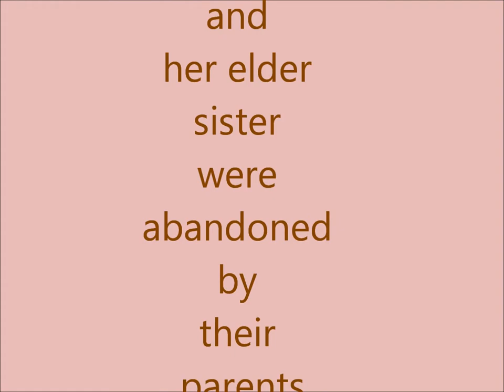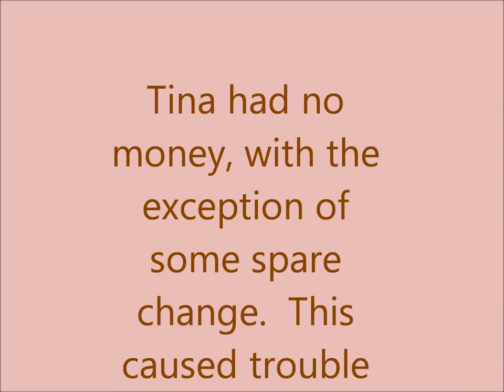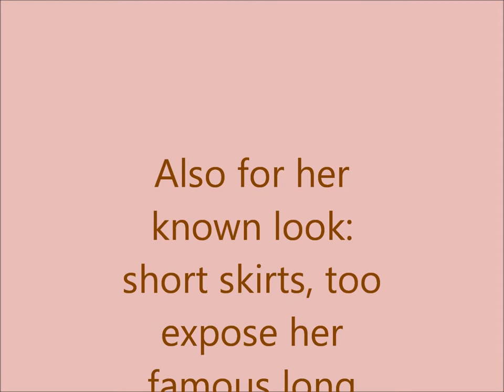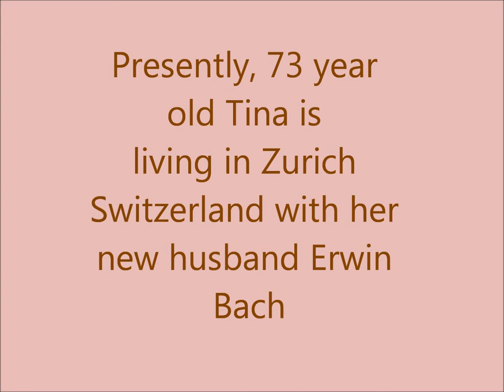Black History Presentation-Tina Turner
Tina Turner Presentation